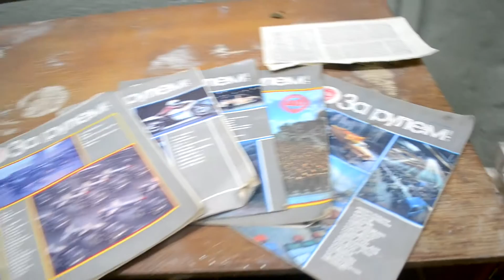Внутри пензенского бомбоубежища